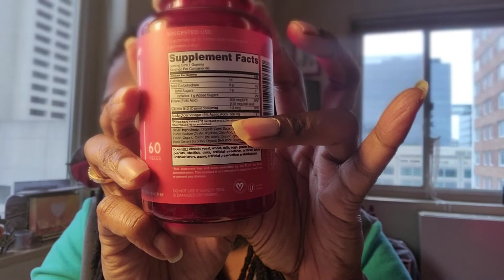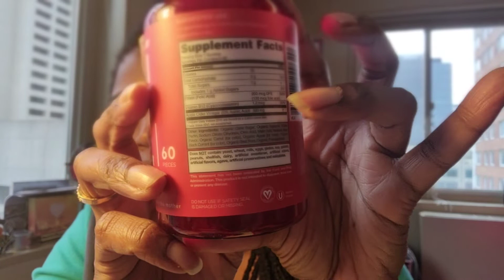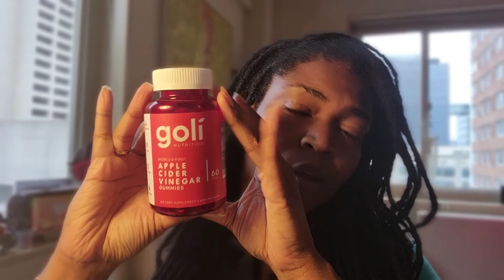Goli Apple Cider Vinegar Gummies Day 1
Reviewing on day 1,15, & 30.